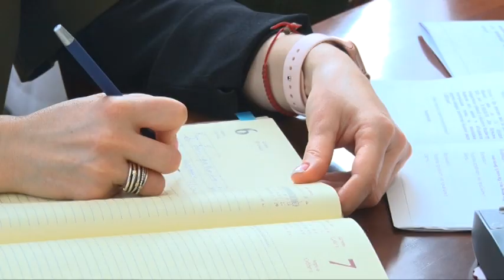315 мільйонів гривень — на захист жителів області від вірусу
Саме таку суму виділили на сесії Дніпропетровської облради. Сесія відбулась 27 березня в режимі онлайн, дистанційно. 100 мійльонів гривень для ліквідації спалахів, епідемій та пандемій коронавірусної хвороби, у тому числі 80 мільйонів 800 тисяч гривень - на закупівлю медичного обладнання. На реконструкцію 13 відділень екстреної медичної допомоги -  9 мійльонів  100 тисяч. Також резервний фонд обласного бюджету поповнили на 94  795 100 грн, за гострої необхідності ці кошти підуть на додаткові протиепідемічні заходи. Голова обласної ради Святослав Олійник запевняє:  це зекономлені кошти з минулого та цього року.